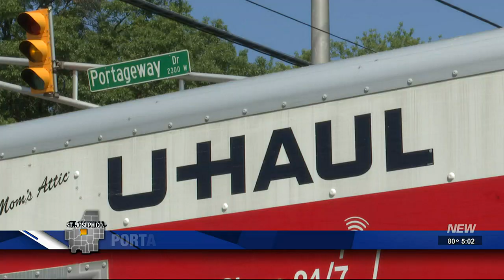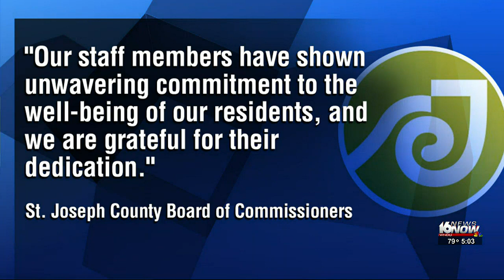Portage Manor officially closes its doors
The building that has been St. Joseph County’s home for people with mental illness and disabilities for over 100 years has officially closed.